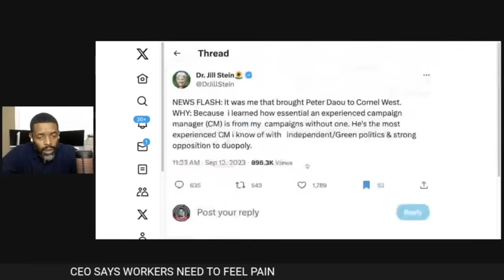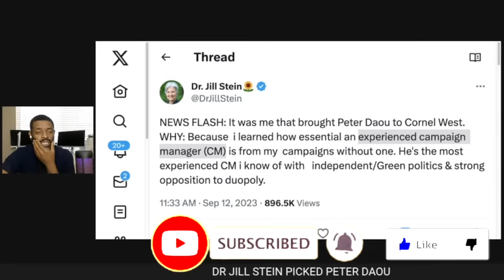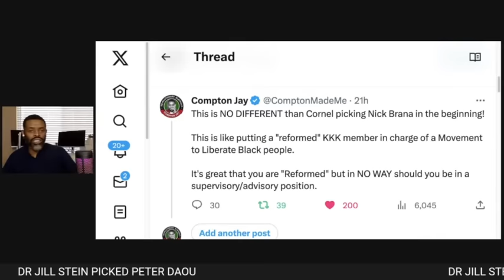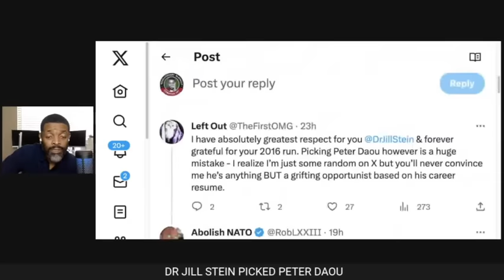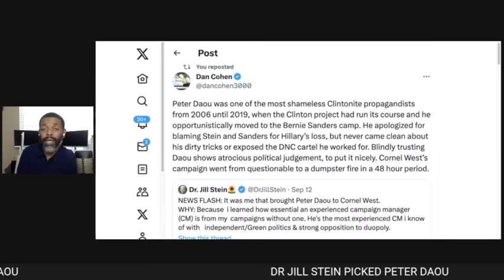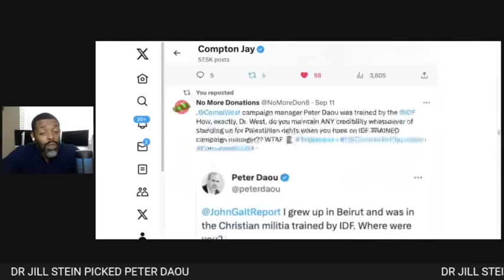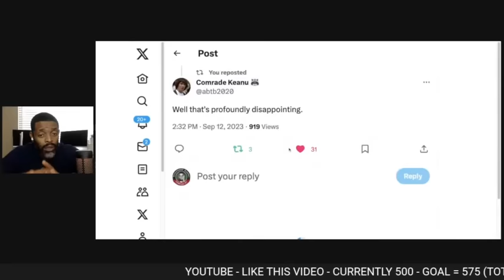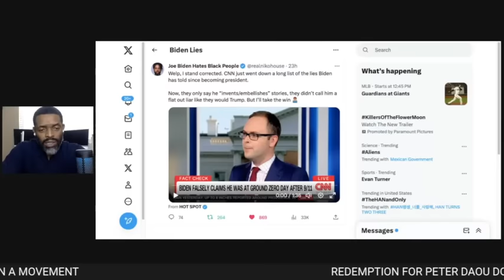Dr. Jill Stein Picked Peter Daou